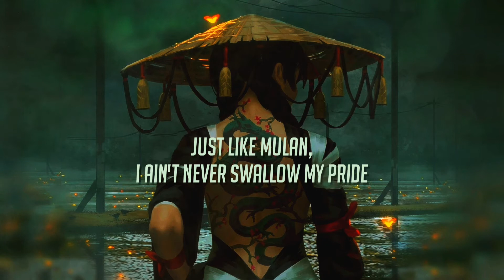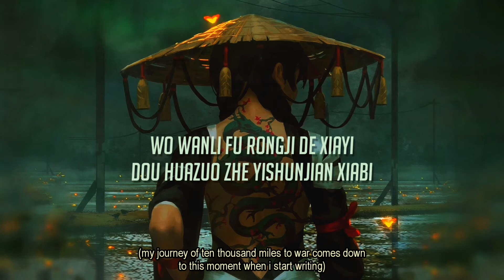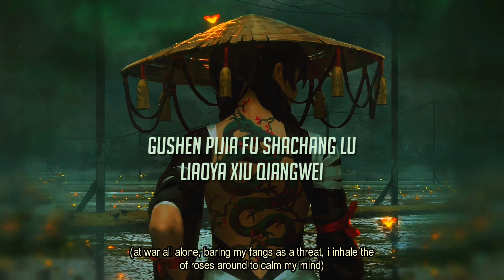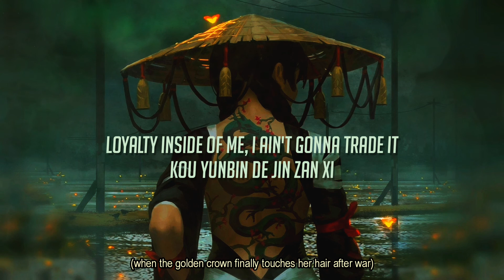Lexie Liu - Mulan (LYRICS/TRANSLATION)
CREDITS TO NIXIE MUSIC & LEXIE LIU.